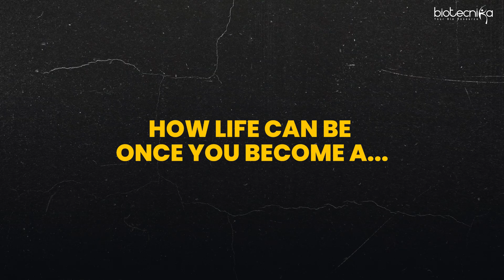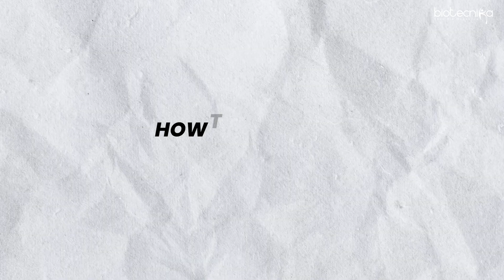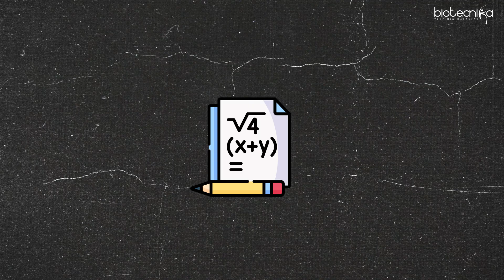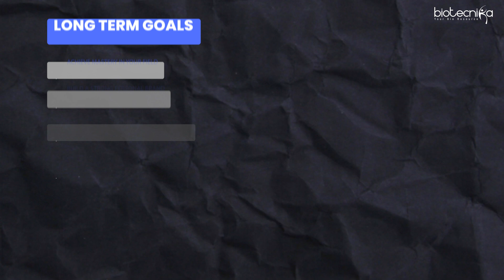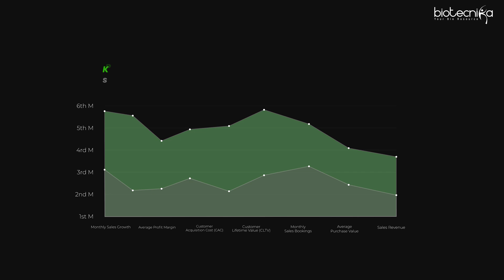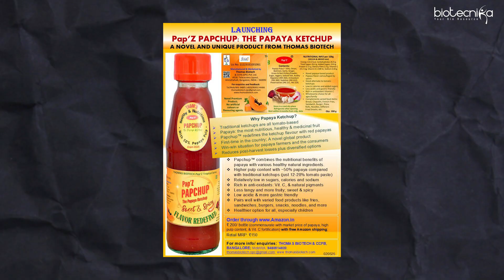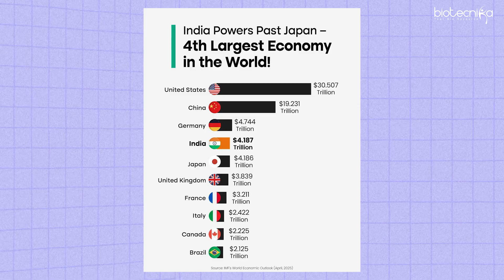Day in the Life of a Biotech Businessman | How to Become One!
Ever wondered what it’s like to be a biotech entrepreneur? In this video, we take you inside a typical day in the life of a biotech businessman — from strategy meetings and lab visits to investor calls and product planning. You'll also learn the essential steps to build your own career in biotech business, whether you're from a science or management background.

🎯 What You'll Learn:
✅ Daily routine of a biotech founder
✅ Key skills and qualifications required
✅ How to transition from lab work to leadership
✅ Tips for launching your own biotech startup

Whether you're a student, researcher, or aspiring entrepreneur — this video is your roadmap to becoming a biotech industry leader.